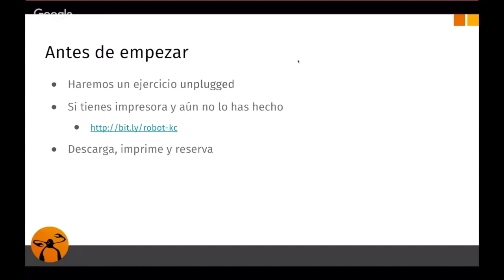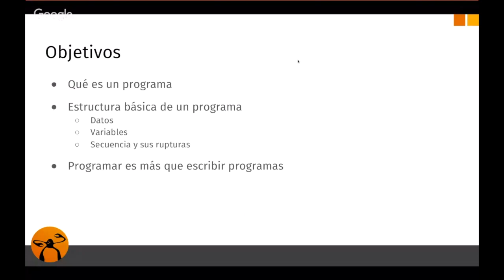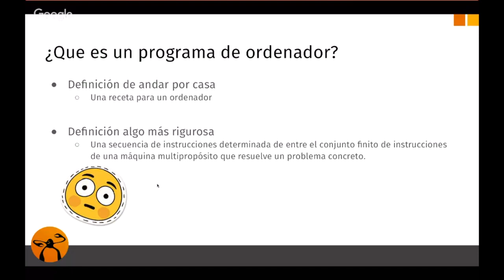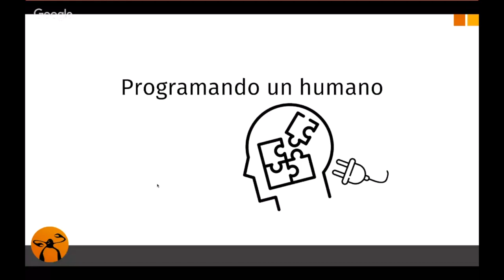Curso de Introducción a la Programación para Principiantes | Introducción a Python